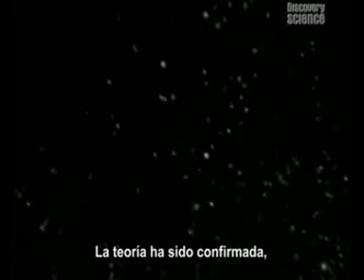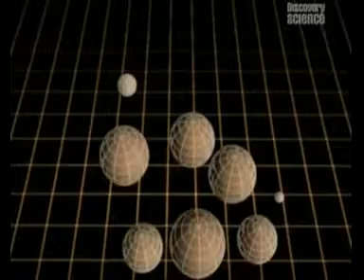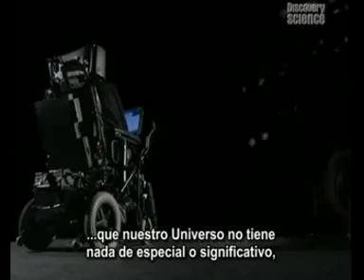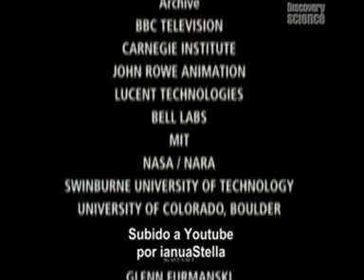La Gran Pregunta - Stephen Hawking - Parte 3 de 3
¿Cómo se creó el Universo?